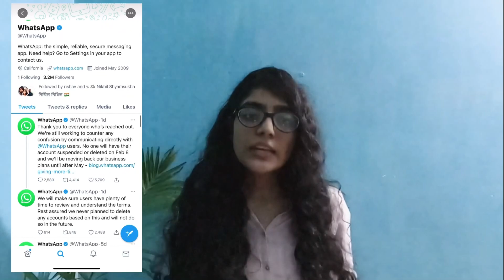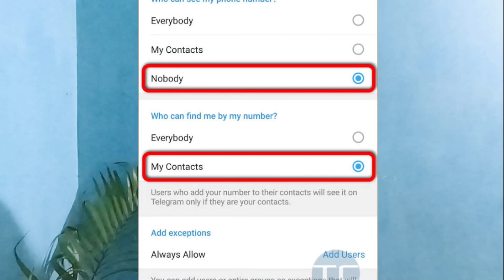WhatsApp new privacy policy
Ever since WhatsApp announced its revised policy, the company saw messaging app users outraged by it. While the company was sharing data for years now with the last privacy policy in 2016, clearing the path for the company to start sharing data with Facebook. The updated privacy policy of 2021 was an indication that the data sharing may be deeper now going forward. What was even worse that the in-app notification that went out to users last week on iOS offered no option to skip the updated privacy policy. The only two options offered were either stopping using the app or accepting it. On the other hand, Android users got a chance to select "Not now" which meant they initially had a way out.
WhatsApp has announced that it is delaying implementation of the new privacy policy till May 2021, as the company wants users to understand the new terms and then agree. ... WhatsApp said that the privacy policy will come into effect on May 15.